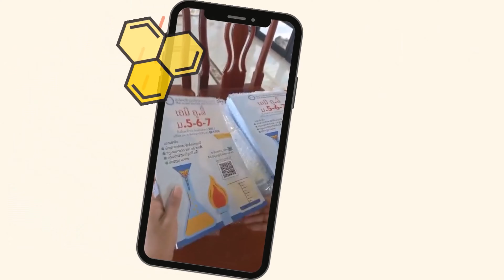ແນະນຳປຶ້ມເຄມີ ມ5-6-7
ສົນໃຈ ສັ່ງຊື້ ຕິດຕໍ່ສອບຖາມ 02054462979